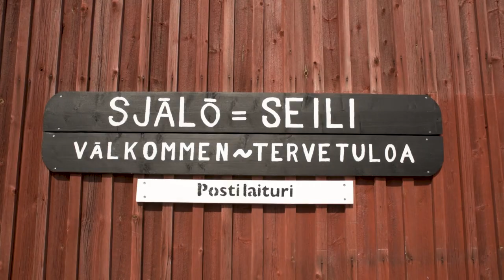Turku Sea Jazz After Movie 2023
The urban and marine Turku Sea Jazz brings the hottest rhythms of Finnish and international jazz to the west coast of Finland! It’s young and hip and reaches toward the archipelago. It’s in Turku and reaches for the world.

Video by Juha Kurri.